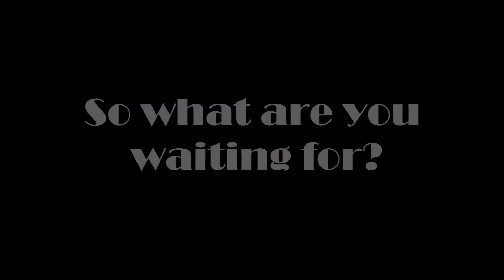Join Us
Join SIUEDM in supporting Children's Miracle Network at our 5th annual Miracle Network Dance Marathon on February 18, 2017.